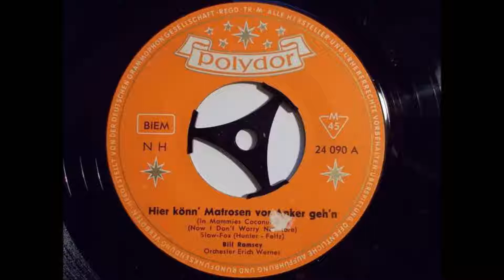Bill Ramsey, Go man go, Single 1959